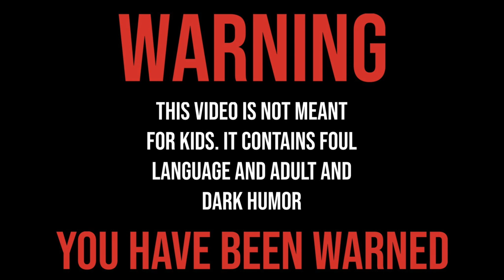GANG BEASTS RAGE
Songs Used - Music from Uppbeat (free for Creators!)